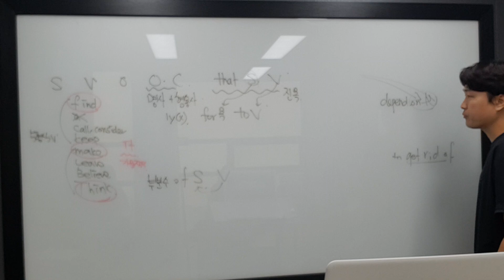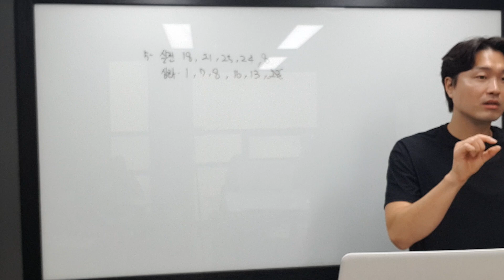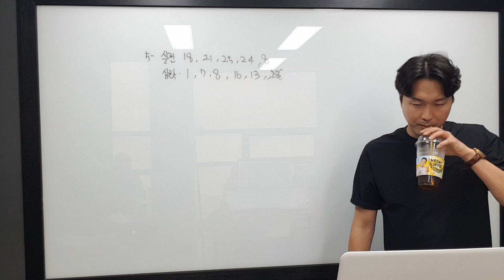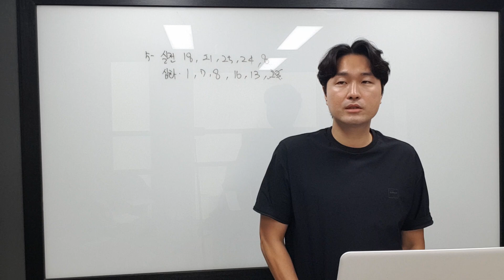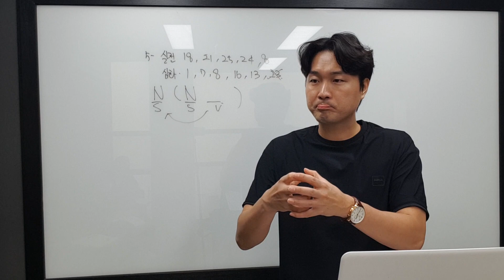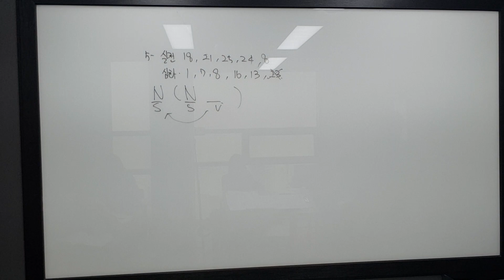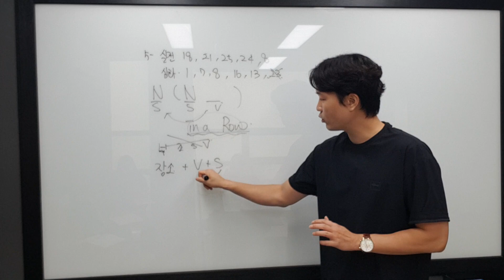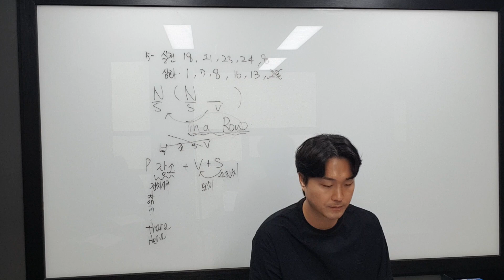8월 27일 일 시우 1